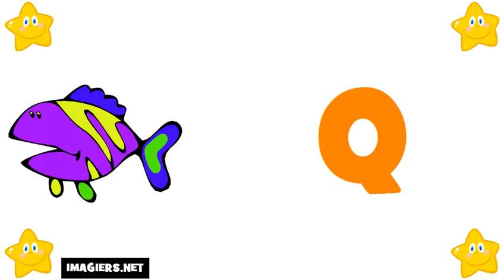Francouzsky lekce = Francouzská abeceda